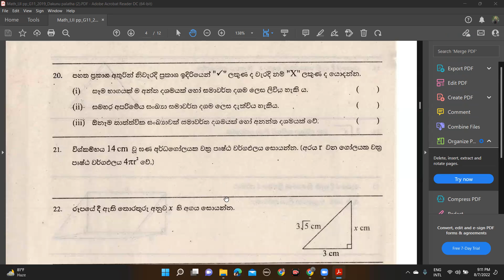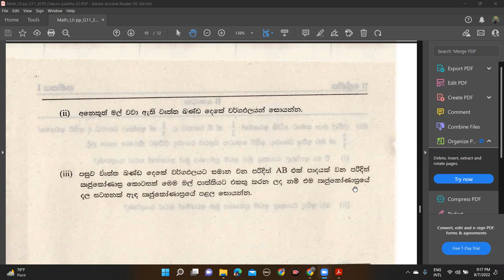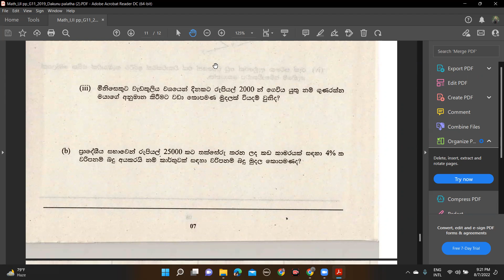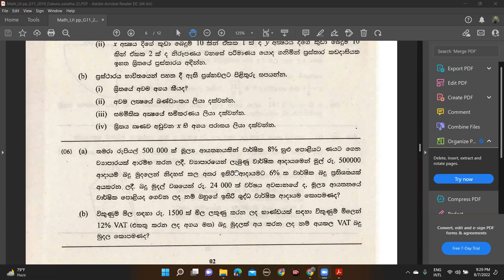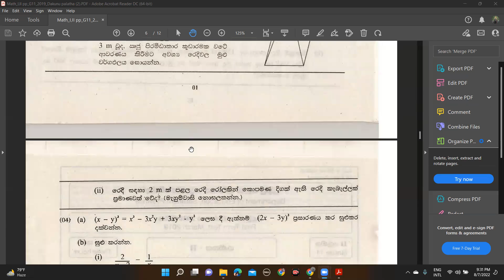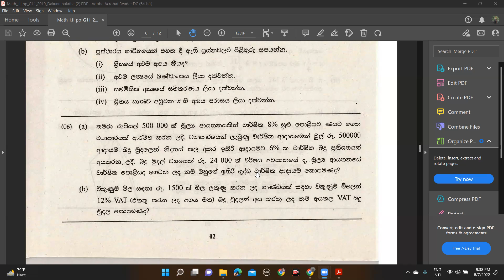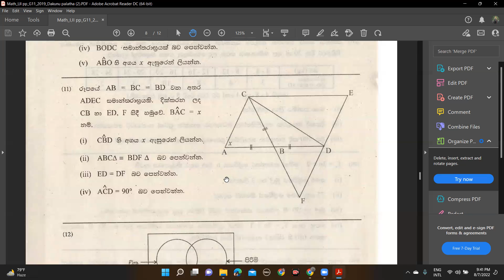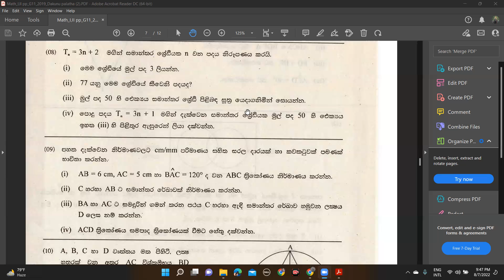Online P.D.| Southern Province grade 11 Maths 1 term paper 2019 Discussion 2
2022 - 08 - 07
participated - Kehan Adun Senuka Shalindu Hiruni
@8.30 p.m.
If you read any incorrect answers in the above discussion, please let us know.